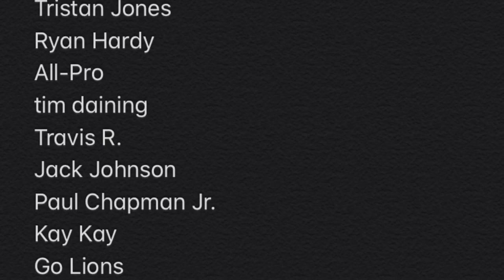Road To Detroit: Jeff Okudah Short Film! Detroit Lions Draft